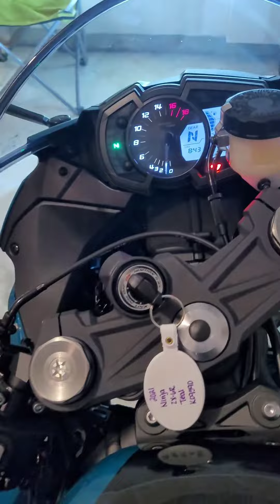2021 Ninja ZX-6R! New buddy for Harley. Listen at the end for the exhaust at 1/4 throttle!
Bought a new buddy for my FXBB!
2021 Ninja ZX-6R with performance package!

1/4 throttle at the end of video! going to break it in a bit more and then make a video really opening it up!!